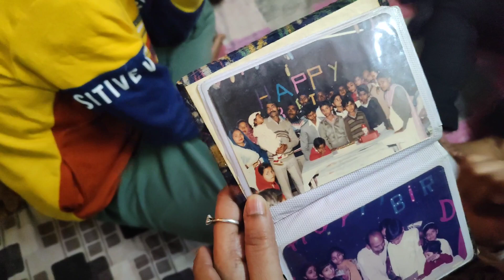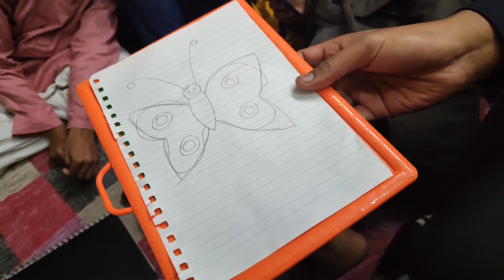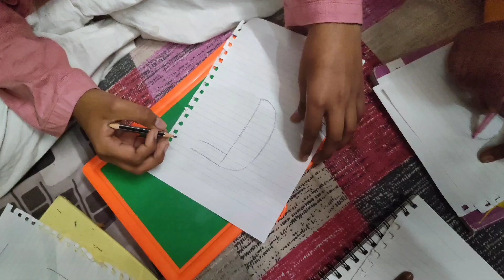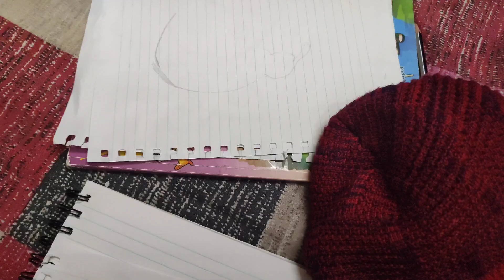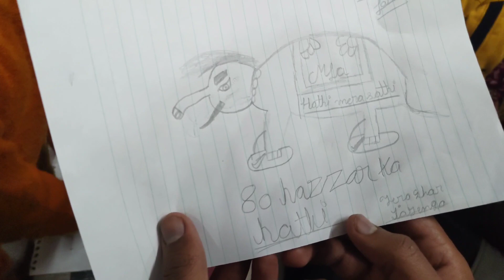happy new year with family